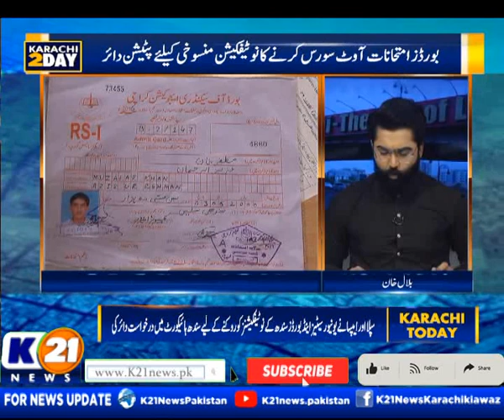KARACHI TODAY WITH BILAL KHAN | 10-Apr-2023 | Part 02 K21 News